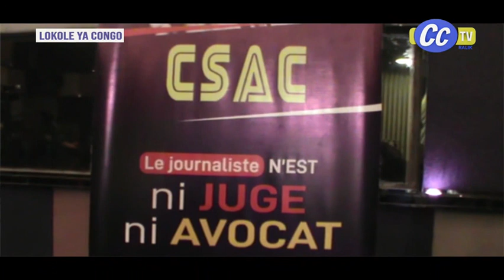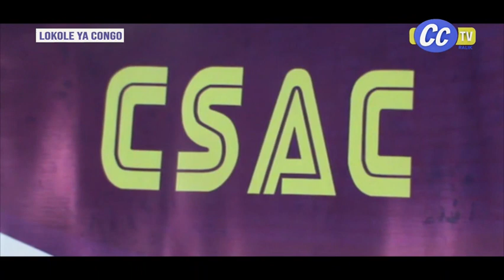LOKOLE YA CONGO